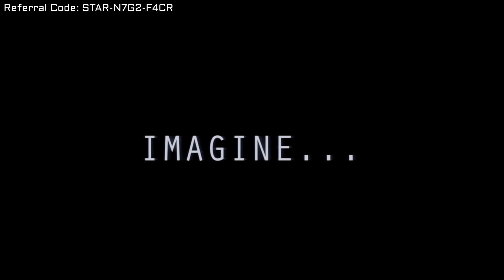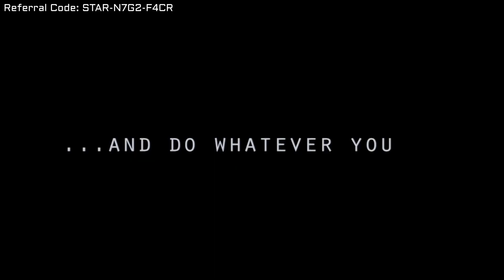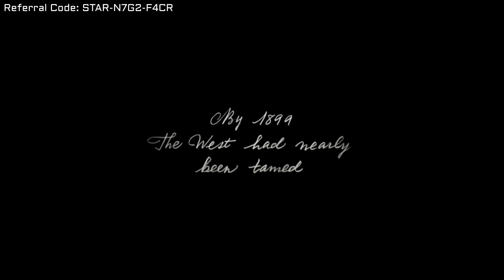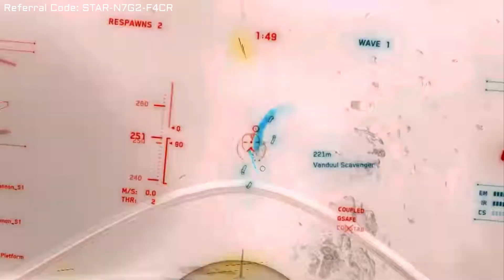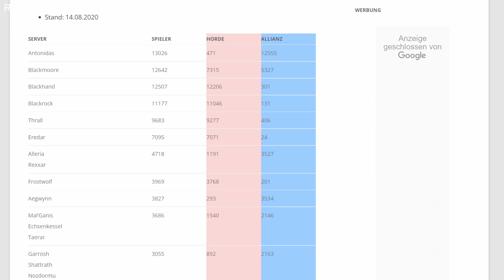Dauert die Entwicklung von Star Citizen zu lange? deutsch/german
Die Entwicklungsdauer Debatte! Immer wieder hört man das die Entwicklung von Star Citizen eine unendliche Geschichte ist. Stimmt das auch so? In diesem Video möchte ich die Entwicklungszeit mit anderen Tripple A Titeln vergleichen!